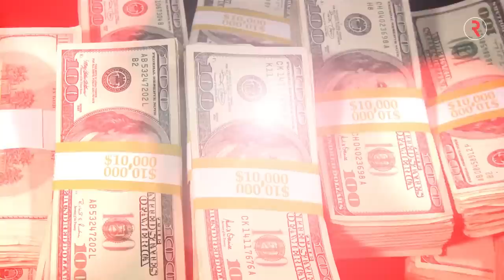Mantan Bawahan Jadi Atasan! Inilah 7 Perbandingan Karir Ferdy Sambo vs Khrisna Murti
Nama Khrisna Murti belakangan ikut disorot lewat serangkaian pernyataannya ditengah kasus Ferdy Sambo yang terus bergulir. Siapa sangka bahwa dulu Ferdy Sambo dan Khrisna Murti teman sekerja, dimana Ferdy Sambo adalah bawahan seorang Khrisna Murti. Namun siapa sangka bawahan tersebut kita menjadi atasannya.